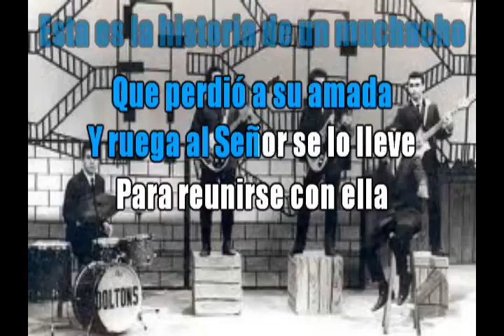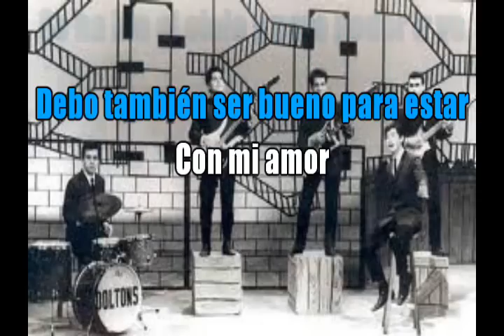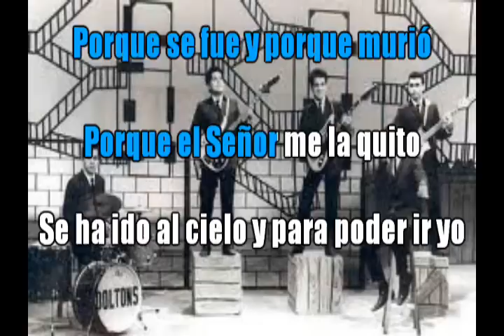El último beso - Los Doltons - Karaoke